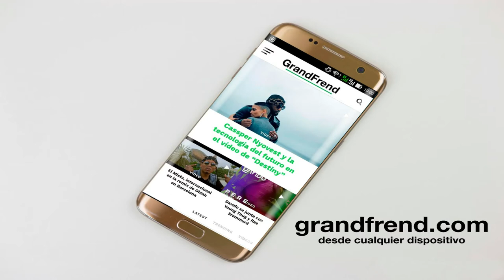HR Oficial - For Business (con Mjay y Mandi B)